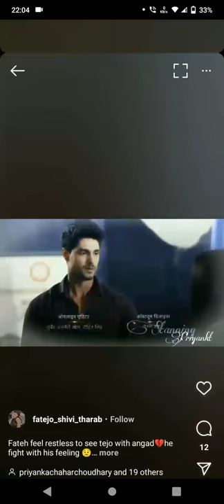udariyan 16nov. promo